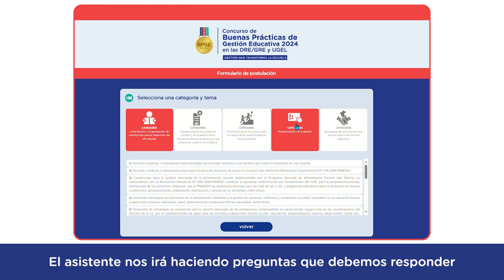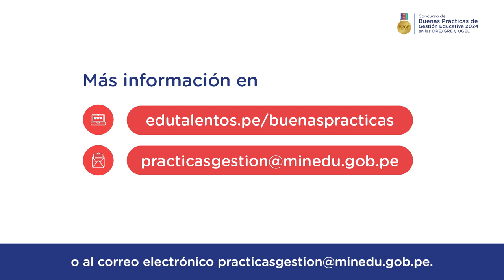Asistente de postulación | BPGE 2024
Paso 1: Registro de los datos del director, equipo técnico y de la práctica | BPGE 2024